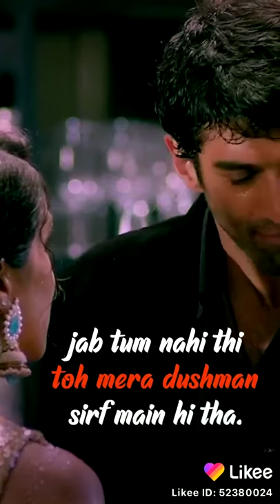Sushil Chandra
Hardoi